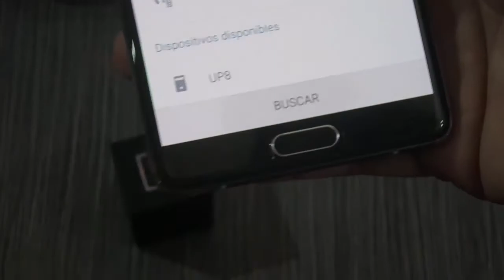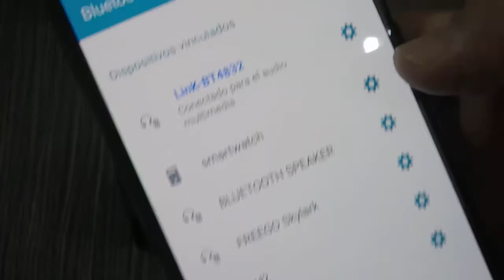MPOW - Emisor - Receptor 2 en 1 Bluetooth.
Es este